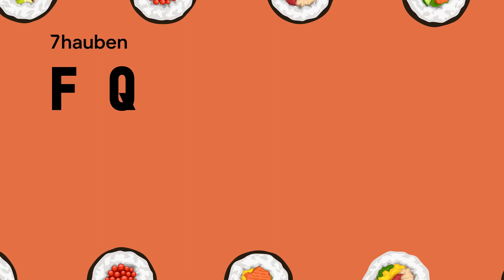Warum ist Wasser kein guter Kleber für Sushirollen? | Sushi mit Eduard Dimant | 7hauben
Dieses Video ist ein Ausschnitt aus unserem Onlinekurs „Sushi” mit Eduard Dimant.